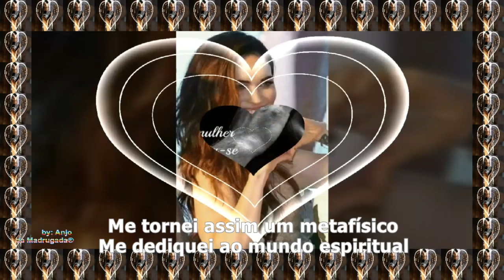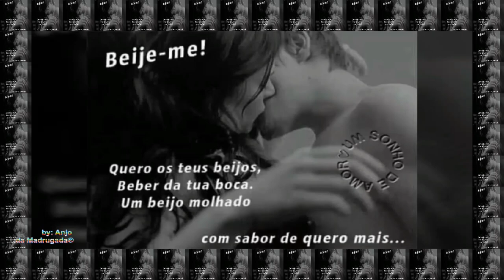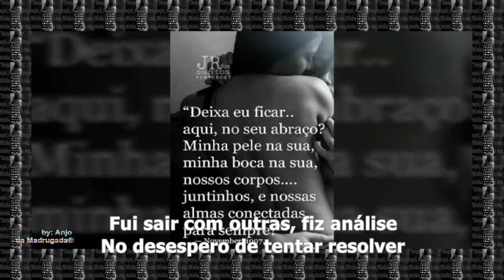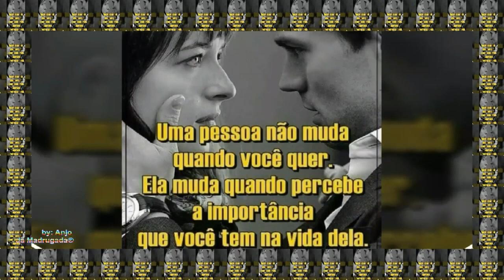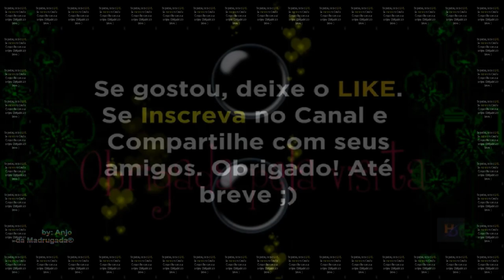A noite Passada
▬▬▬▬▬▬▬▬▬▬▬ஜ۩۞۩ஜ▬▬▬▬▬▬▬▬▬▬▬▬▬
                ▓▓▓▒▒▒░░░ DESCRIÇÃO ░░░▒▒▒▓▓▓